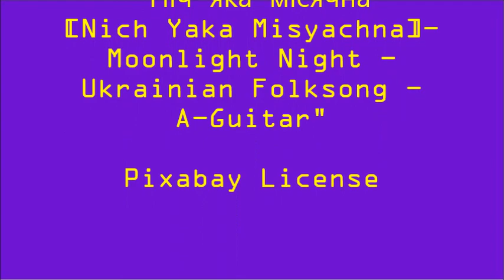Robo Language of Light . by Alice B. Clagett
"Robo-Language of Light"
Produced on 6 June 2023

"Ніч яка місячна [Nich Yaka Misyachna] - Moonlight Night -
Ukrainian Folksong - A-Guitar"
Pixabay License